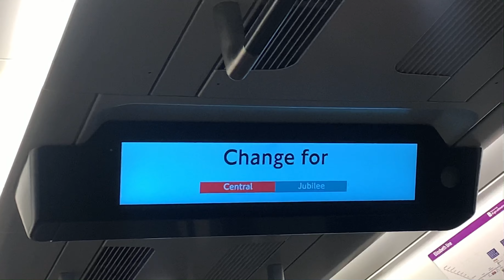Bond Street announcement on Elizabeth line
Elizabeth line announcement on the first passenger service at Bond Street!